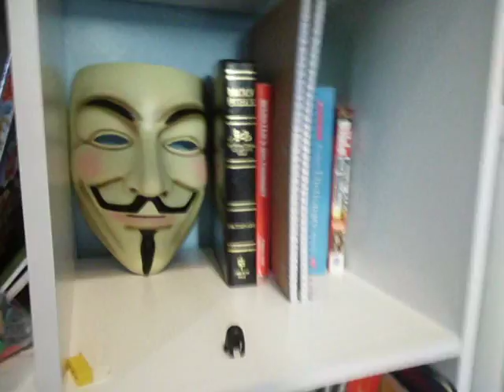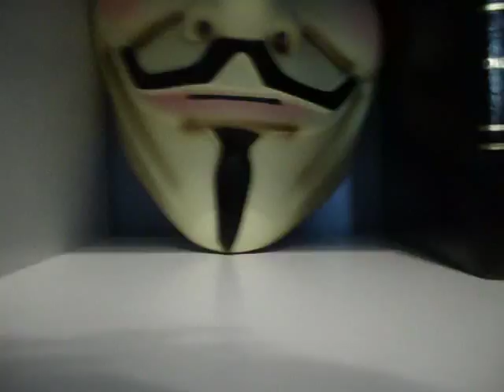bricky steamboat's 200 subscriber contest entry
entry to brick steamboat's contest